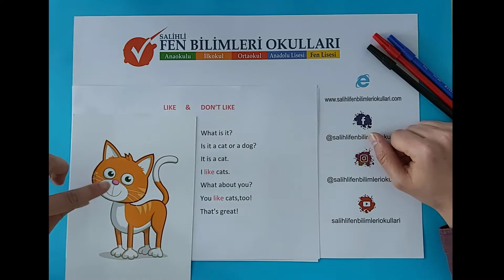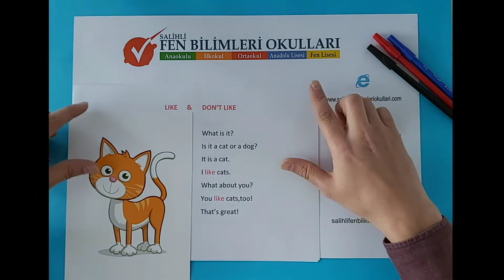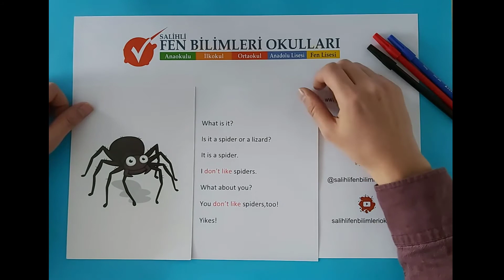1 SINIF İNGİLİZCE LİKE DON'T LİKE